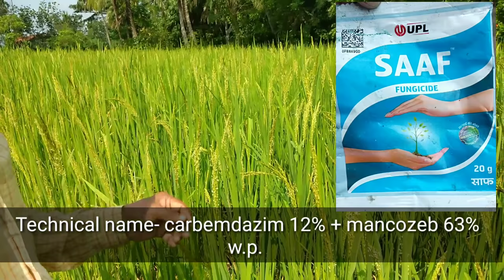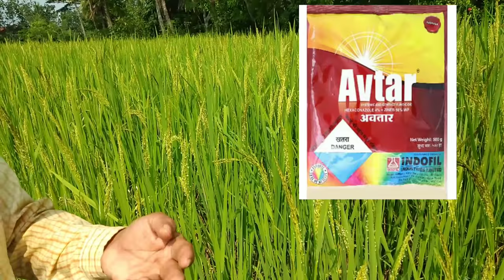আমন ধানের শেষ পরিচর্যা || caring of aman paddy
3. Nuvan :-👇👇👇👇

4.redomil gold